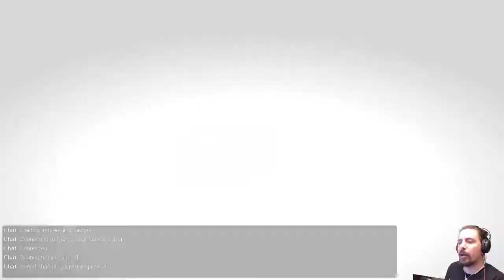Geometry Wars 3 - PART 2 - Stream Punked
More Geometry Wars! Steam Punked is a show about games on steam, and sometimes games not on Steam! Where TheDragon (and sometimes friends) get together and play all the titles in a mostly unplayed library. You'll find everything from shooters to puzzle games while they comment on the absurdity of it all.

And the end of the day, though, we are YALP. Yet Another Let's Play.